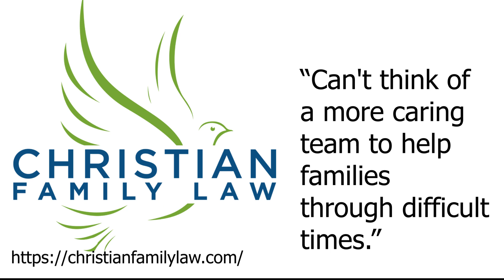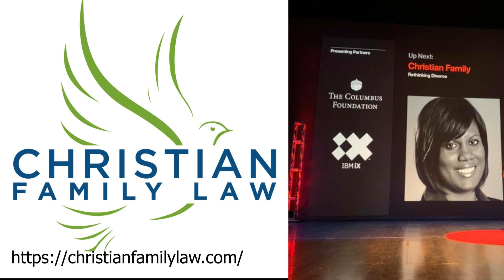Christian Family pt 2 Youtube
Here the conclusion of my conversation with Christian Family, Motivational Speaker, Entrepreneur, Lawyer.